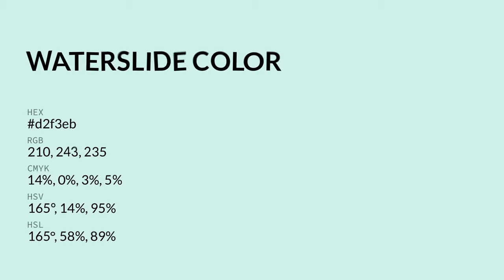Waterslide color d2f3eb hex color - Green color - Warm color d2f3eb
What color is Waterslide ? d2f3eb hex color - Green color - Warm color d2f3eb

Hex d2f3eb Color Code is also known as Waterslide color.

Hex d2f3eb Color code in RGB color code model is created after adding 82.35% red color, 95.29% green color and 92.16% blue color.
Hex d2f3eb Color code in CMYK color (process color) code model is generated after subtraction of 13% cyan, 0% magenta, 3% yellow and 4% black.